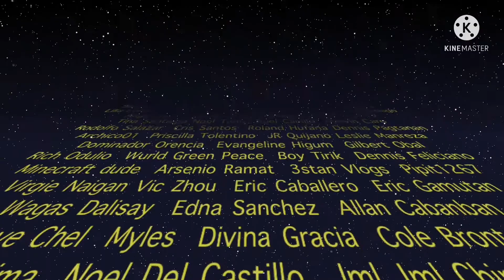HONDA CB400 SUPER FOUR VTECH 2 TEST DRIVE